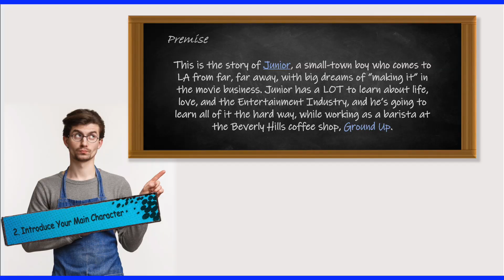How to Pitch a TV Series on Zoom w Instructor Cynthia Hsiung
During my UCLA Extension Writers Program Advanced Showrunner Course, students were asked to pitch their TV series. This year's course was held on Zoom, which presented interesting challenges. Everything from "zoom zombies" starring back at you, to delayed audio, muted audio and the impersonal sense technology can give; pitching on Zoom is a new frontier. Two students rose above this challenge presenting a fun, entertaining and energized pitch.

Teachable online courses on the way include Showrunner Basics going live this Spring 2022.